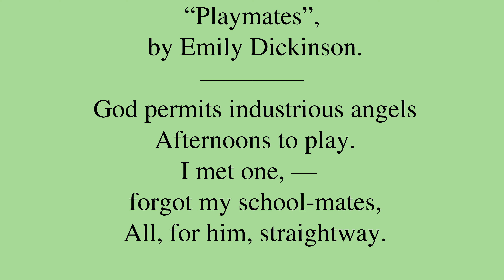Poem by Emily Dickinson: “Playmates”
“Playmates”, by Emily Dickinson.    *** Be sure to check out for a bunch of neat machine learning applications, for new and intimate ways to interact with media content!